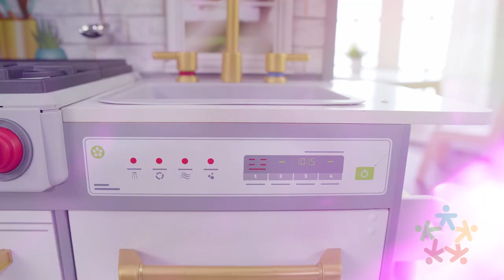Uptown Elite Play Kitchen with EZ Kraft Assembly™ | Watch KidKraft's Toy Demo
Create hours of sizzling fun with the Uptown Elite Play Kitchen with EZ Kraft Assembly™ from KidKraft! Little chefs will love the featured light and sound motion sensors for the cooktop, griddle and more. After cooking, little ones can clean and rinse utensils in the sink. Our innovative EZ Kraft Assembly™ makes assembly quick and easy!

Playlist Made For The Lil' Chef
Wooden Play Kitchens | KidKraft